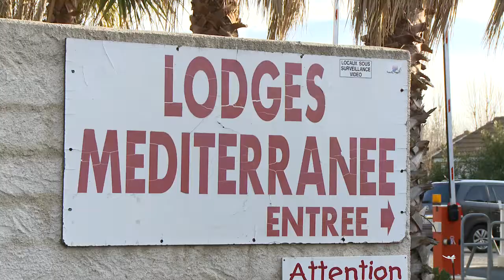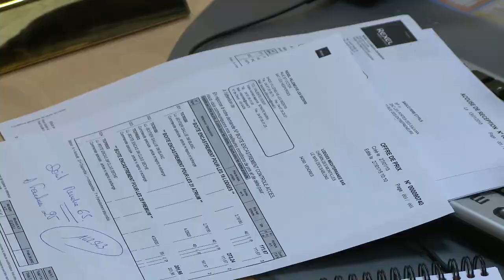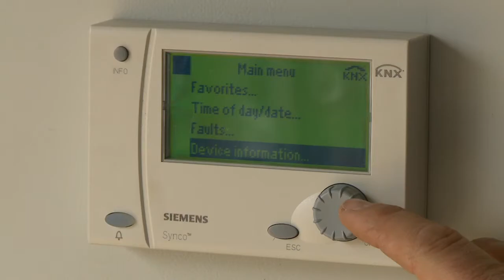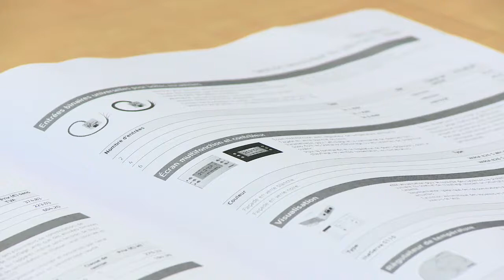UJA 09 Une journée avec Marin, Chargé de développement Building Automation